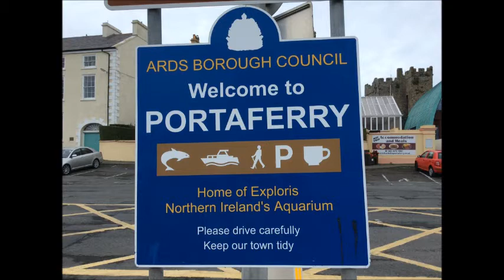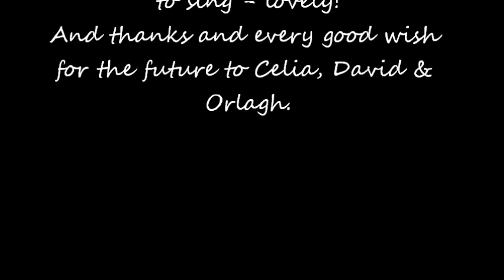Singing at The Narrows, Portaferry 6 August 2017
snippets from a singing workshop with Laura Plummer